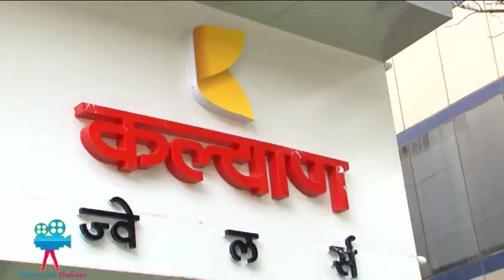AISHWARAYA INAUGRATE NEW SHOP OF KALYAN JEWELLERS